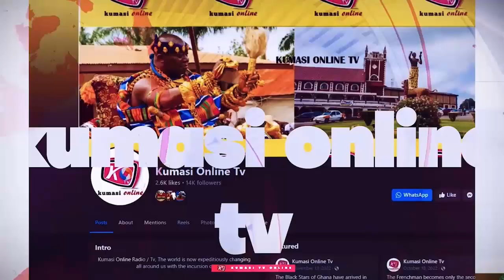Parliament ERUPTS as NDC and NPP Clash Over Majority Control!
The Ghanaian Parliament erupted into chaos as members of the National Democratic Congress (NDC) and New Patriotic Party (NPP) clashed over majority control! The intense debate turned physical, with lawmakers from both sides engaging in a heated exchange of words and actions. The scene was one of utter chaos, with security personnel struggling to restore order in the chamber. Watch as we bring you the highlights of this dramatic event, including the key arguments made by both sides and the reactions of the lawmakers involved. Don't miss this explosive moment in Ghanaian politics!